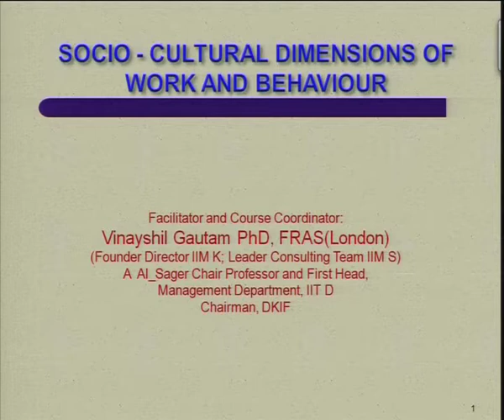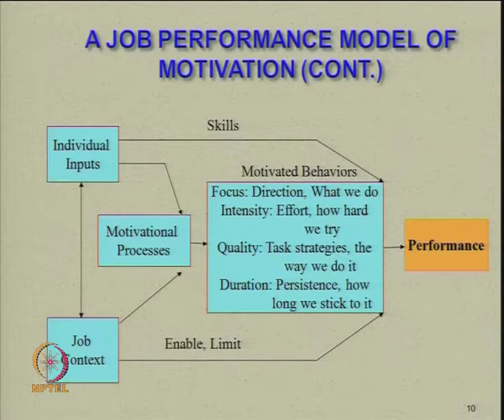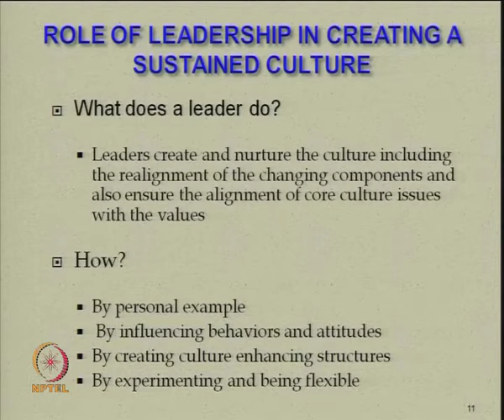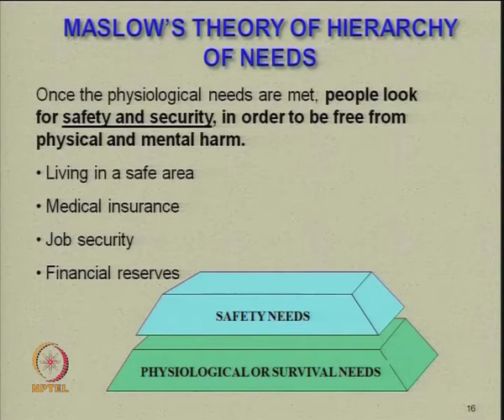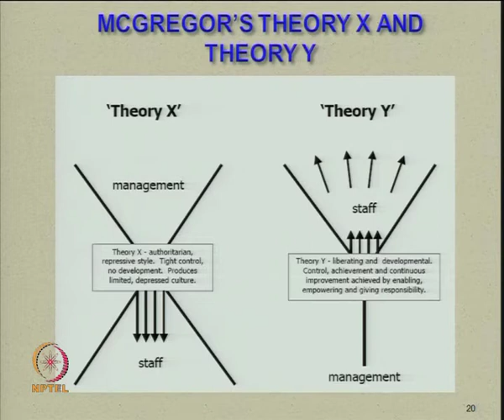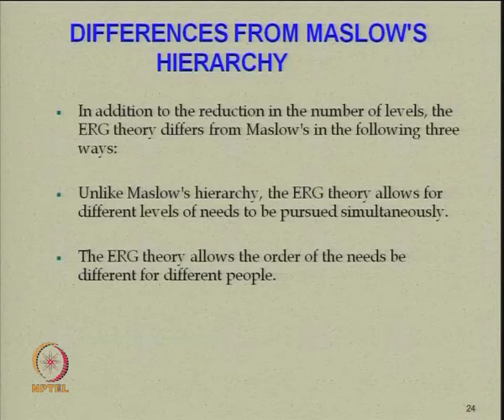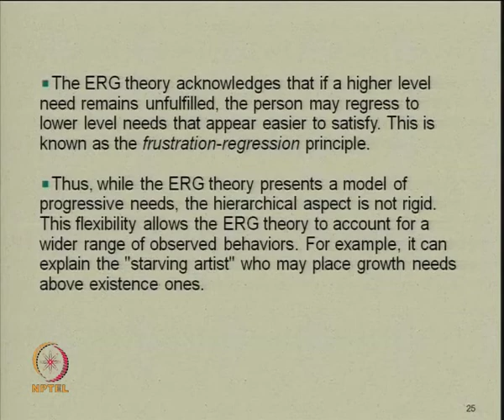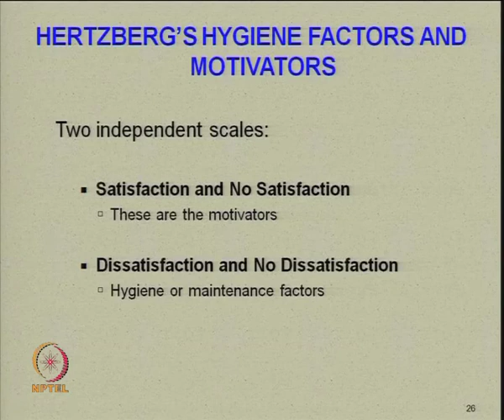Mod-02 Lec-14 Socio-culture dimension of work and behavior(contd)